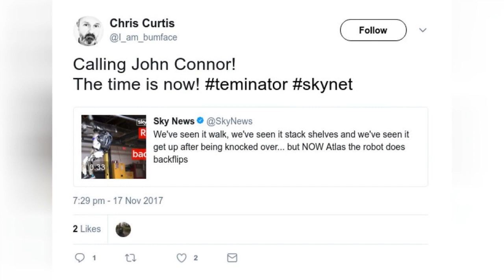This Robot Pulled Off An Impossible Backflip And The Internet Goes Nuts, Predicting The Rise Of 🔥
This Robot Pulled Off An Impossible Backflip And The Internet Goes Nuts, Predicting The Rise Of Terminators
0:00 - Intro
0:00:12 -
0:00:21 -
0:00:30 -
0:00:39 -
0:00:48 -